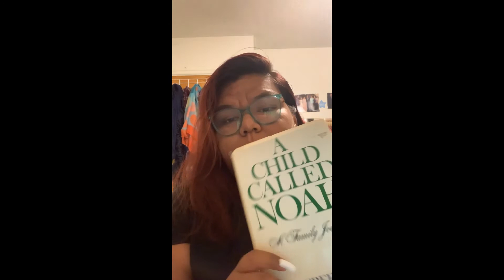Becoming a Teacher- WEEK 2 of Grad School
Yay super excited to make my dreams come true :)